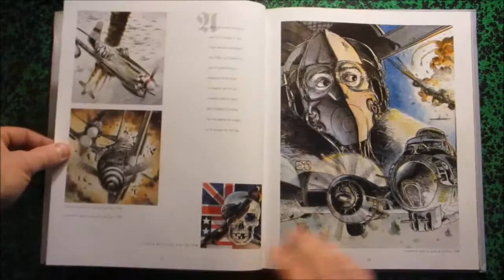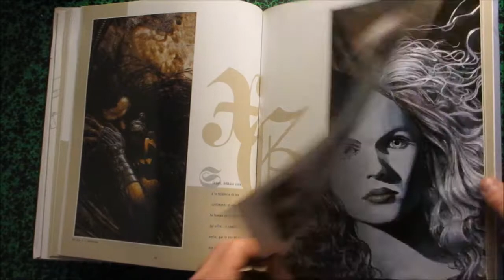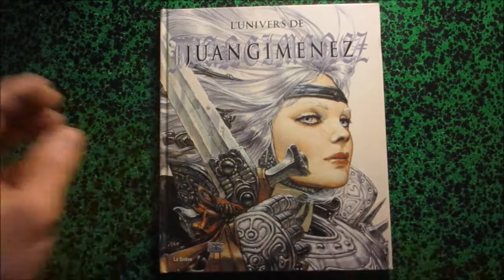L'univers de Juan Gimenez